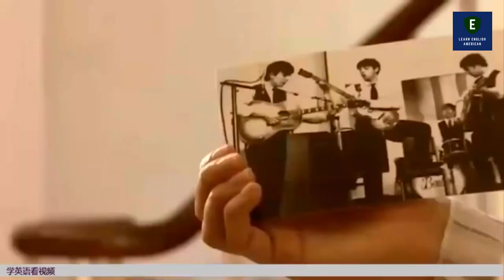English Conversation 18 ✔ Learn Real English Speaking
Spoken English
Public speaking in English
English speaking fluency